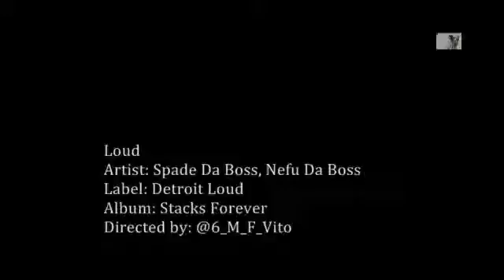FAMILY & FRIENDS❤👀❣🧡💛💙💚💜🖤🖤💔💝💘💓💞💕💟💌🎈 Nef GIF